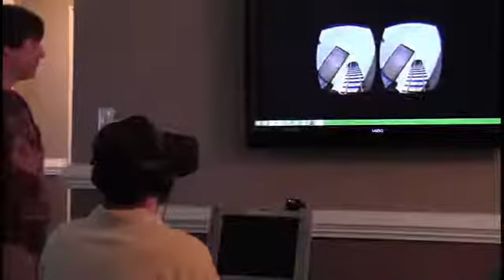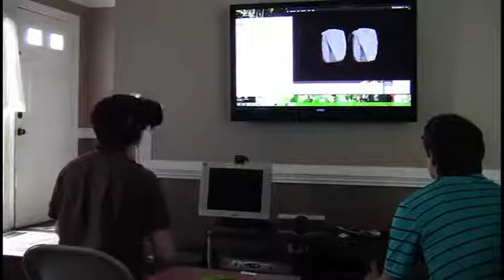Oculus Rift Rollercoaster reaction